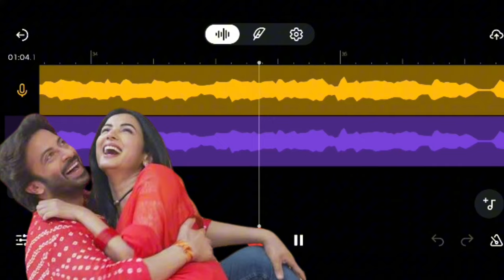Dorod HindiTeaser_Dubbed by M4G Taleb